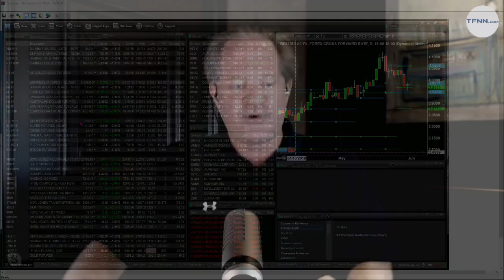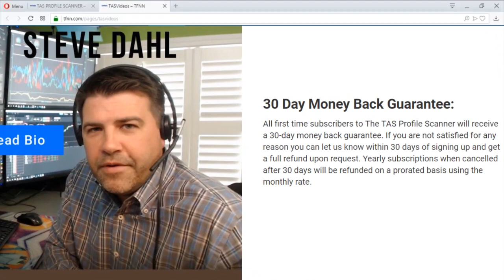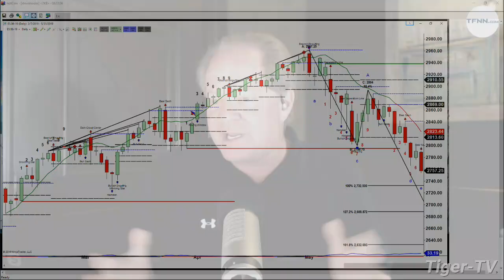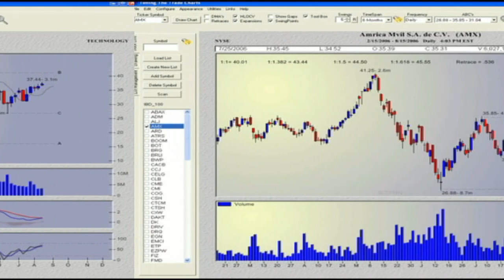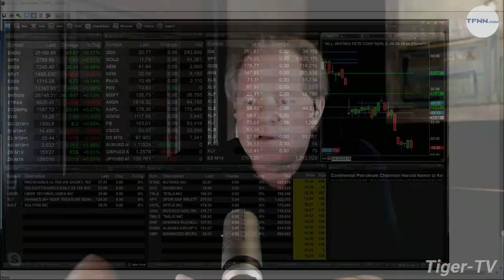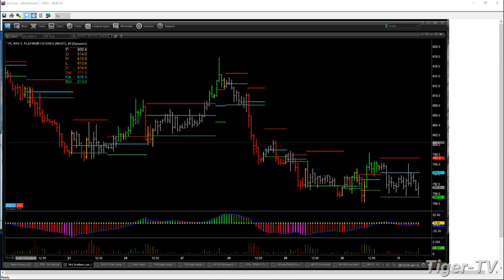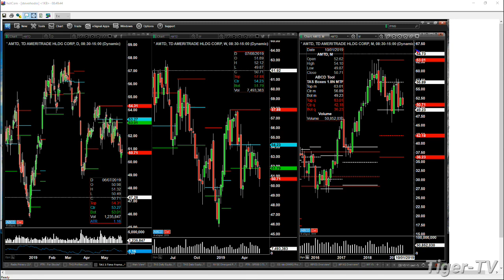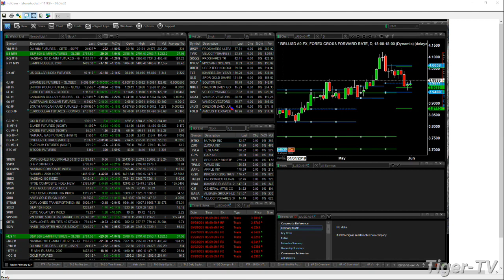May 31st, The Trader's Edge with Steve Rhodes on TFNN - 2019